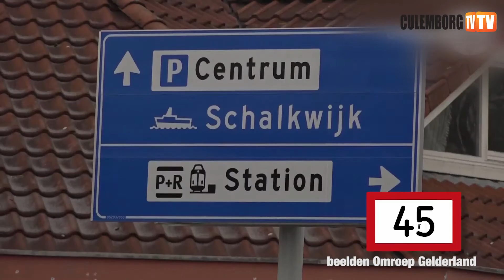CulemborgTV Maandjournaal februari 2017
Met veel nieuws en nieuwe talenten en... onze nieuwe Prins Carnaval! Kijk snel.